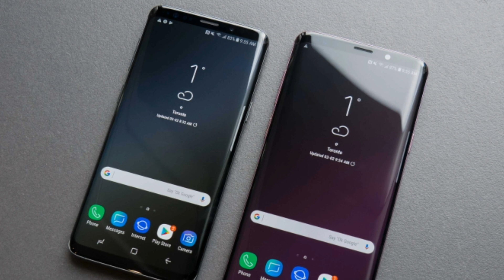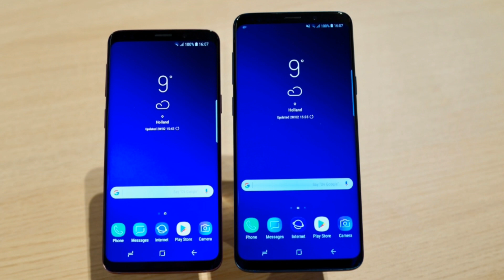Galaxy S9/S9+ Official Stable Android Pie Update Rolling Out In Some Countries 🔥🔥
Hello Friends. In This Video I Have Talk About The Android Pie Stable Update Of Galaxy S9/S9+

Turn On The Caption If You Can't Understanding My Voice

(We Need Ya Support)